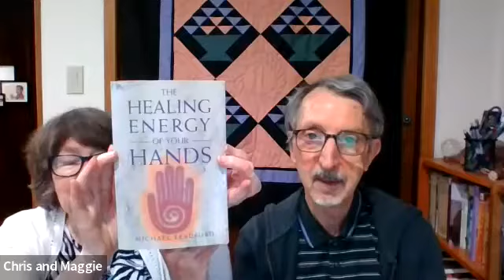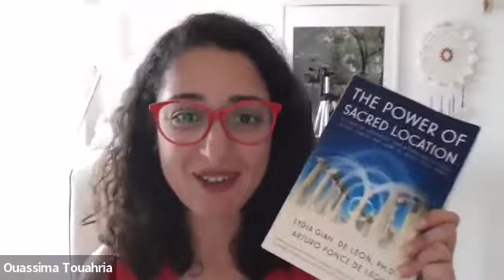Latest Books: Power of Sacred Location, energy healing of your hands, thriving in the new vibration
We share with you  the latest books we have been reading in the spiritual field !

Check freebies bellow
And discover our creations :

🌹 Meet with me to publish your deck, book or get better within and without